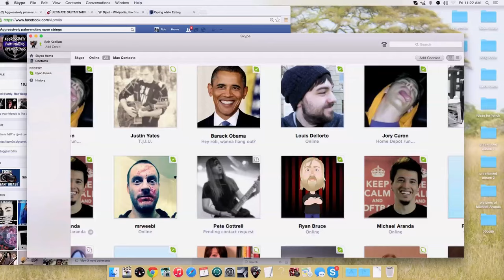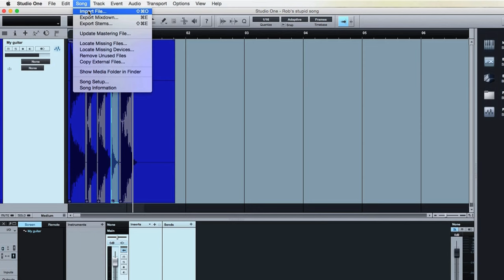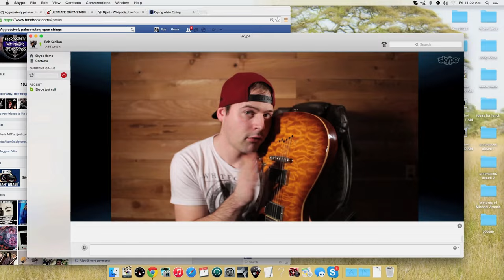Slap Guitar Battle (ft. Jared Dines)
A slap guitar battle is very different then a slap battle.

Fun fact: This video was made (minus Jared's footage) 3 years ago. Hence the change in location to my old house. It was intended to be a collab with MysteryGuitarMan, but it fell through. Recently Jared contacted me pitching an idea for a guitar battle and my response was "Alright! already done" and I sent him the footage and audio. So this video is 3 years in the making and maybe I'll resurrect some other old ideas that for whatever reason never came out.

Also...